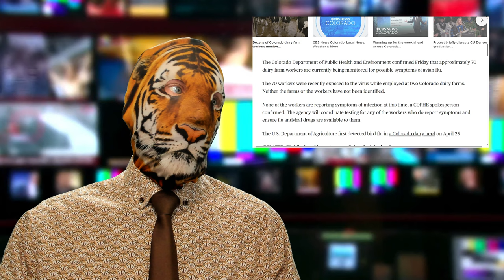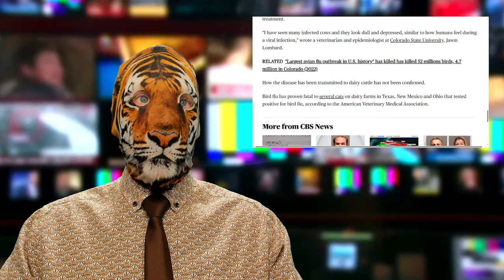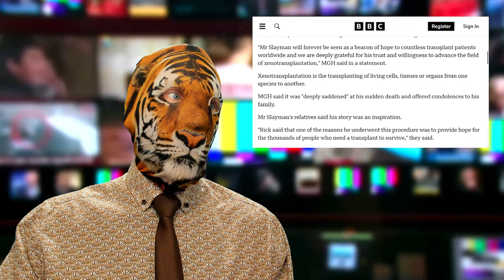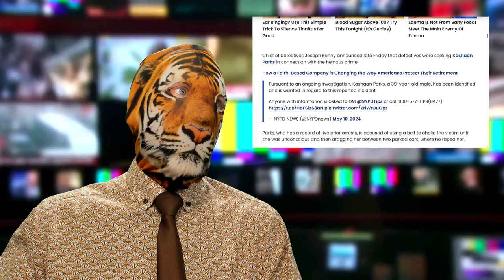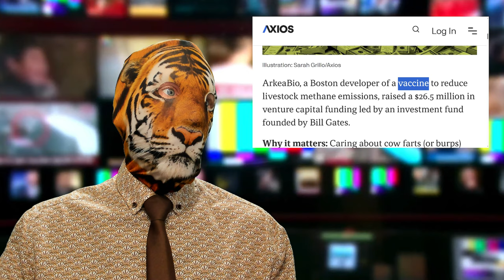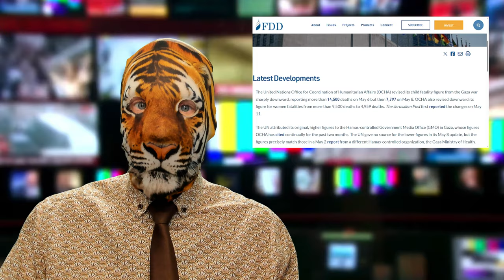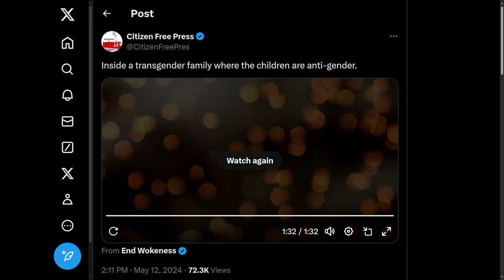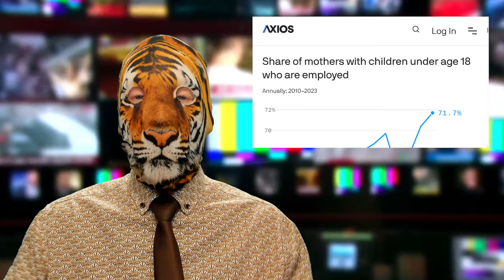Bird Flu = Disease X!! Pig Man Dies?! Trans Fam??